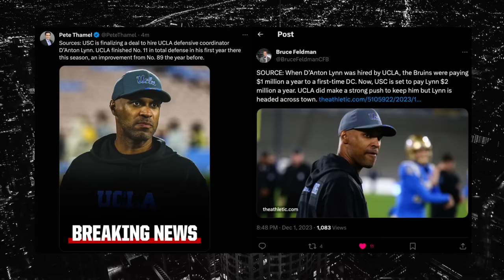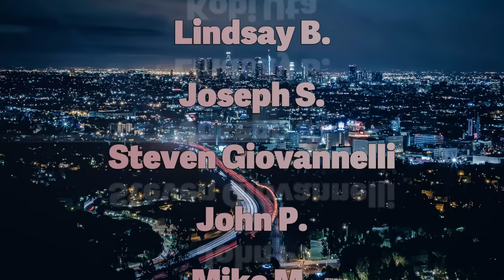BREAKING: USC Hires D'Anton Lynn! "Big Time Hire!"